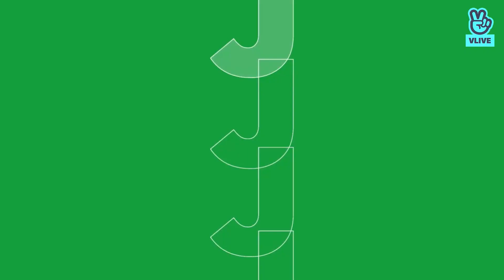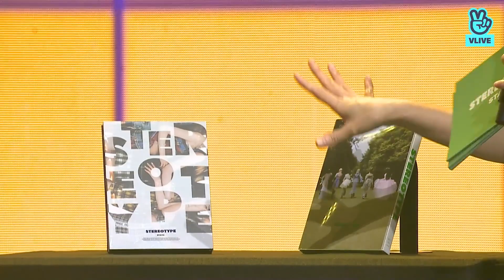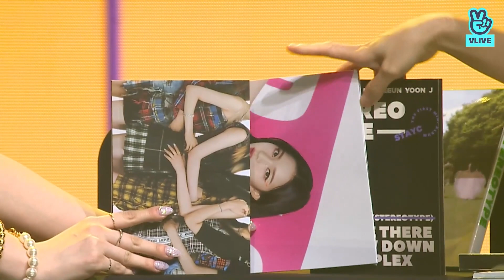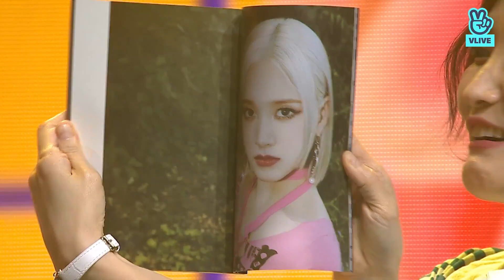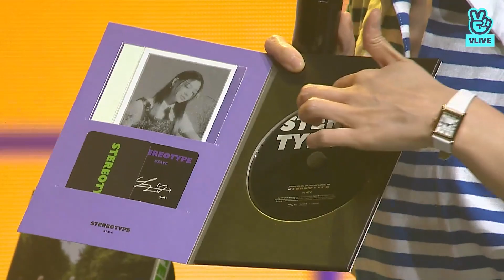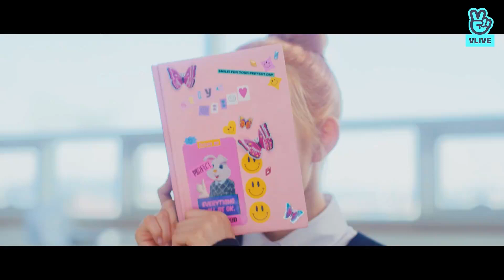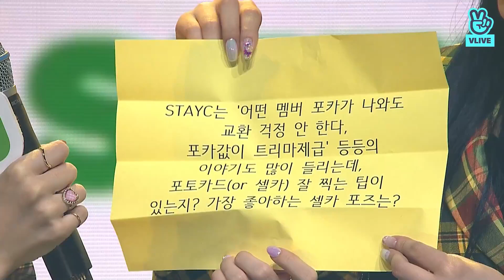(Reply) STAYC The 1st Mini Album ( STEREOTYPE) Showcase Vlive Full Hd